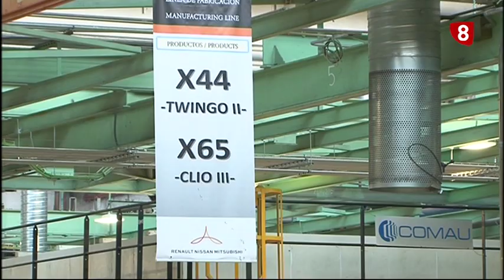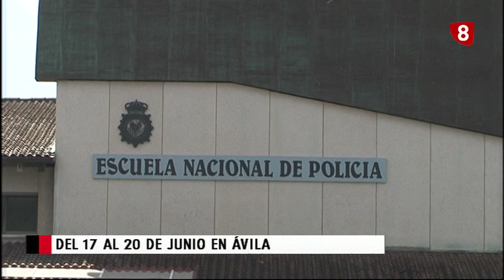INFORMATIVO VIERNES EDICIÓN MAÑANA 24-5-19